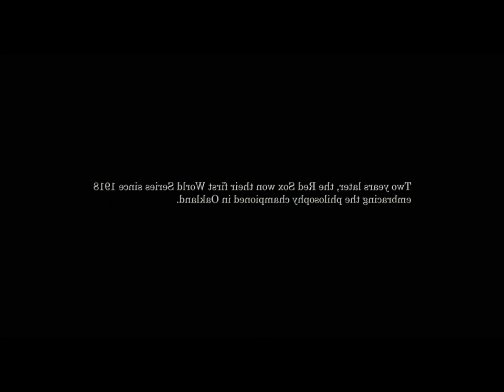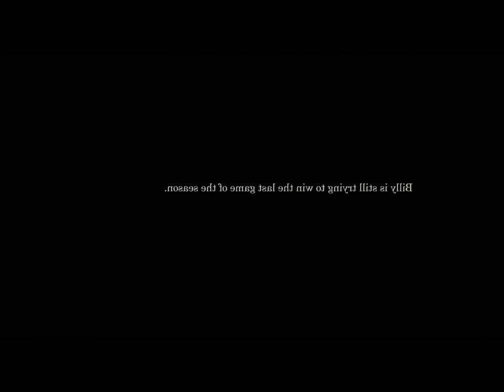Kerris Dorsey - The Show (You're such a loser Dad Version)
Kerris Dorsey The show Moneyball youre such a loser dad version! Couldnt find this on youtube so i have added it! Enjoy